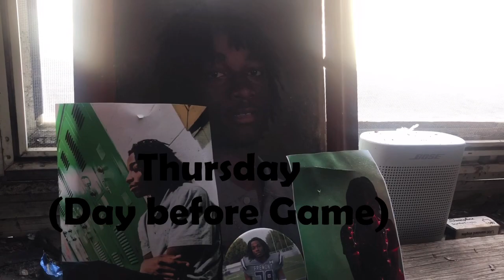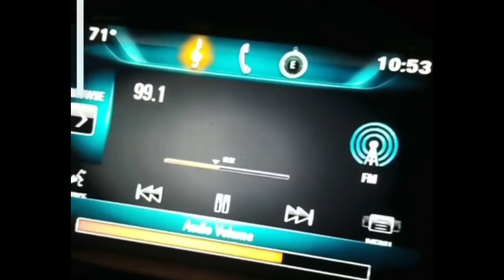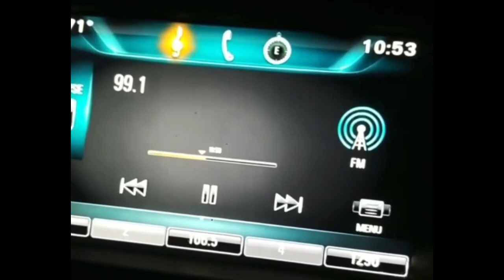Week in the life of a DE Marcus peters (didn’t record everyday lol)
Just a quick video since I haven’t posted anything on here for so long I’m gonna get back into it